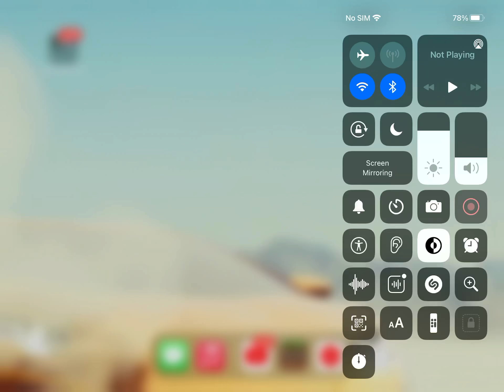Doing minecraft parkour